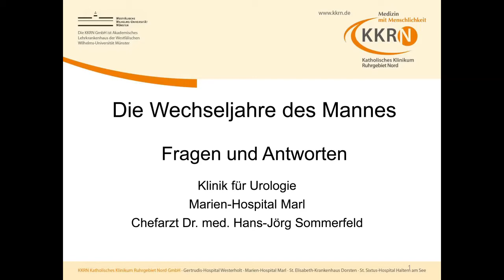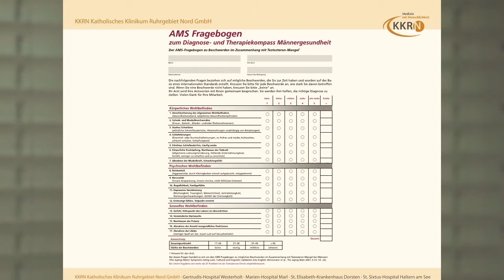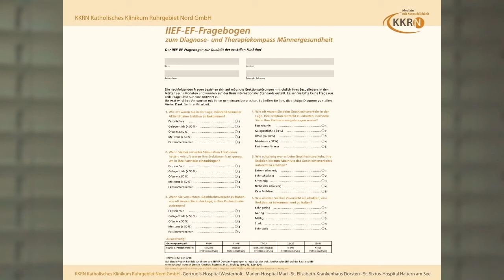Fragen und Antworten zum Vortrag "Die Wechseljahre des Mannes" Marien-Hospital Marl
Dr. med. Hans-Jörg Sommerfeld, Chefarzt der Klinik für Urologie am Marien-Hospital Marl, beantwortet die Fragen aus dem Publikum zu seinem Vortrag "Die Wechseljahre des Mannes"